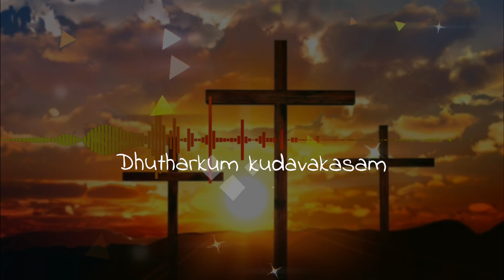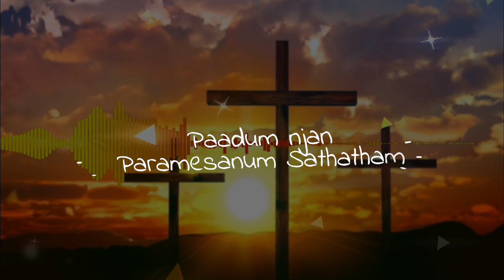Padum Njan Parameshanu Sathatham Remix - പാടും ഞാൻ പരമേശനു സതതം |Malayalam Christian Devotional Song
Remix Version:
Mixing and production - Midhun Musiqz
VDJ - Gokul
Original lyrics & music - K.M Sakaria
Executive producer - SV (Australia)

ACKNOWLEDGEMENT
WE GIVE FULL CREDITS OF THIS SONG TO THE ORIGINAL COMPOSER AND WRITER. OUR EFFORTS AND INTENTION WERE TO CREATIVELY RECREATE AND PRODUCE THIS AUDIOVISUAL TO ENHANCE THE OVERALL MUSICAL EXPERIENCE FOR THE AUDIENCE OF THIS CHANNEL.